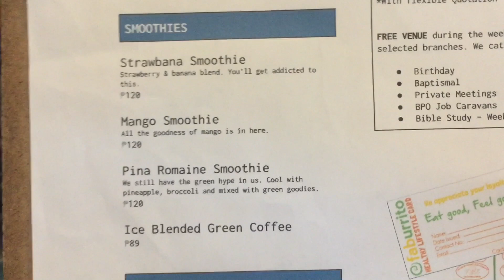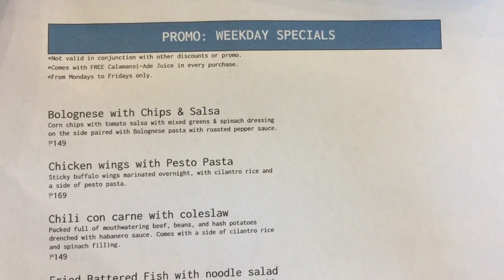The Columns Ayala Faburrito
Found at The Columns Ayala, Ayala Avenue corner Buendia in Makati, this place was a welcome surprise as they have good salad! I stopped by taking a break for lunch.